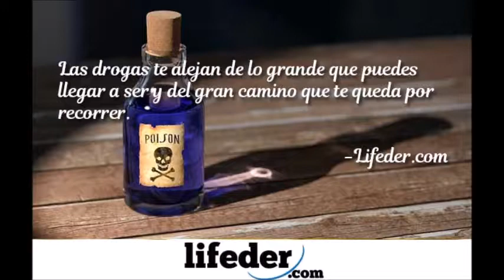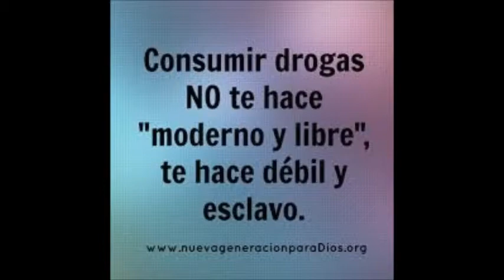DROGAS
Trabajo presentado por la estudiante Michell Arias del grupo 9-2